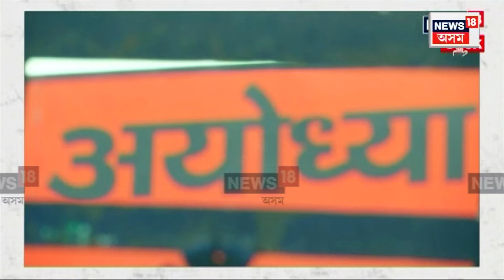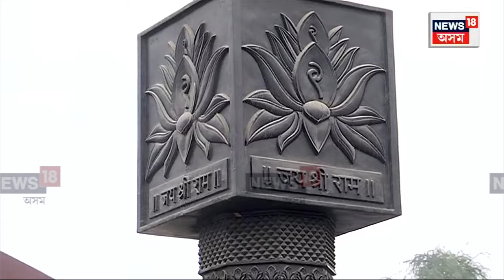Ayodhya Ram Mandir : ৰাম মন্দিৰ মুকলিক লৈ উখল-মাখল অযোধ্যা। N18V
Ayodhya Ram Mandir | ৰাম মন্দিৰ মুকলিক লৈ উখল-মাখল অযোধ্যা। ঐতিহাসিক ক্ষণৰ বাবে সাজু দেশবাসী। ৰাম মন্দিৰ মুকলিৰ লগে লগে অন্ত পৰিব ৫০০ বছৰীয়া সংগ্ৰামৰ